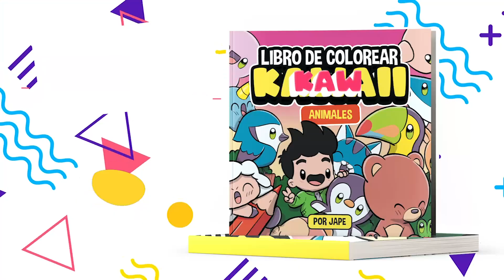COMO DESENHAR Unicórnio KAWAII PASSO A PASSO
Como desenhar Unicórnio kawaii é o tema do nosso vídeo de hoje.
Neste vídeo você aprenderá como desenhar um kawaii Unicórnio.